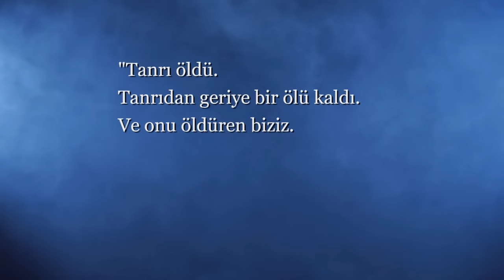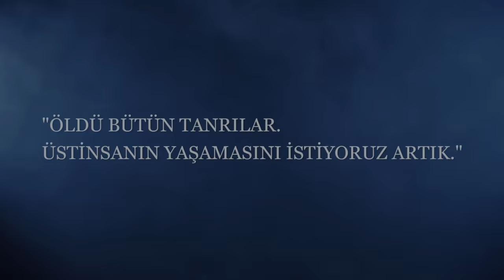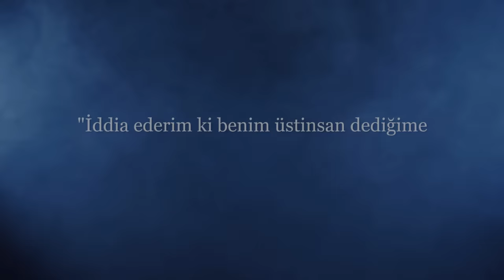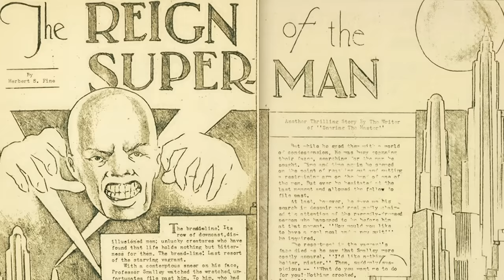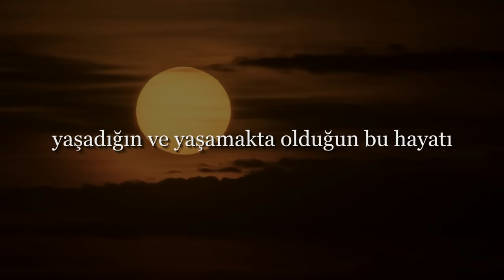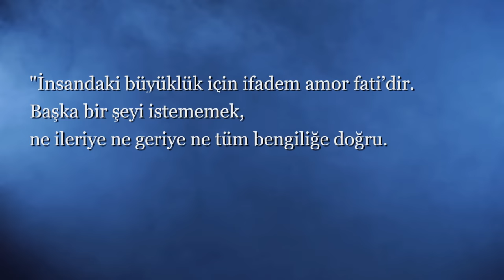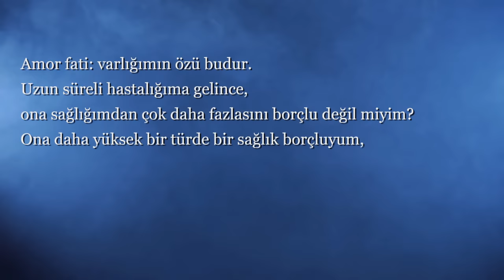KAFAYI YEDİRTEN FİLOZOF | Friedrich Nietzsche Felsefesi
Delilik ve dahilik arasında ince bir çizgi olduğu inancı uzun yıllardan beri süregelmekte.
Bu konuda Dostoyevski'nin sözü aklımıza geliyor "fazla bilinçli olmak bir hastalıktır."
Dahi bir insan, gerçeğe ulaşmak adına epey bir fedakârlıkta bulunur,
fakat bu fedakârlıklardan biri kendi aklı olmuşsa, bu kişiye deli damgası vurmak ne kadar doğrudur?
Filozof Friedrich Nietzsche, hayatı boyunca gerçeğin peşinde koşan
fakat bu yolda yürürken  akıl sağlığını korumaya gayret gösteren biri.
Her ne kadar onun yaşamının sonlarına baktığımızda, akıl sağlığıyla olan mücadelesini kaybetse de
bunun uğruna ortaya koyduğu fikirler, onu gelmiş geçmiş en iyi modern filozoflardan biri yapmakta.
Ortaya attığı konseptler insalığı o kadar etkiledi ki, popüler kültür adı altında tükettiğimiz birçok eserde onun fikirlerine atıflar bulunmakta.
Dinin toplumlar üzerinde etkisini kaybetmesi,
bunun sonucu ortaya çıkan anlam eksikliği;
ve insanın kendine yeni anlamlar bulmayla olan mücadelesi...
Bu gibi konulara olan bakış açısını ve onun fikirlerini kavradığımız vakit, yaşama bir daha aynı gözle bakmak mümkün olmuyor.
Ve bu videonun konusu, filozof Friedrich Nietzsche Felsefesi.

Kullandığım Kaynakar:
Böyle Buyurdu Zerdüşt
Tanrı Öldü
İyinin ve Kötünün Ötesinde
Şen Bilim

Müzikler:
Sillans la cascade - Magnus Ludvigsson
Delicate Transitions - Gavin Luke
Muddy Waters - Gavin Luke
Legato - Ever So Blue
Shoshone Overlook - Chris Remo

Bölümler:
(00:00) Giriş
(01:10) Tanrı Öldü
(03:21) Üstinsan
(06:50) Güç İstenci
(09:55) Bengi Dönüş
(11:15) Amor Fati
(13:42) Kapanış